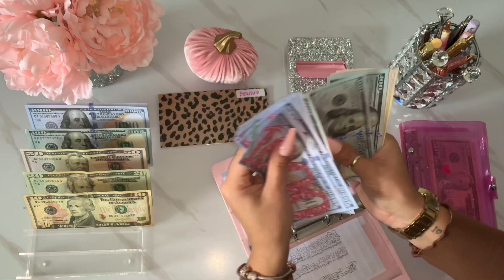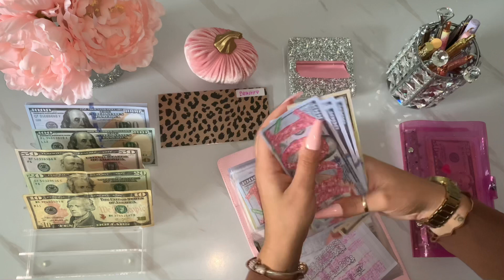YouTube paycheck stuffing | October’s Paycheck | Cash Stuffing 💗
APPLY FOR A DISCOVER CREDIT CARD